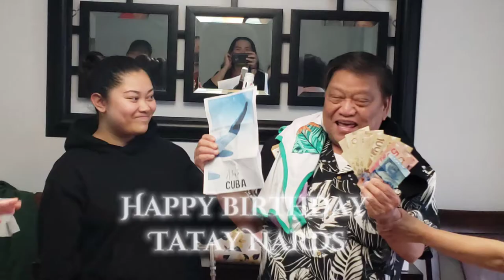Alejandro Reyes Birthday part 1